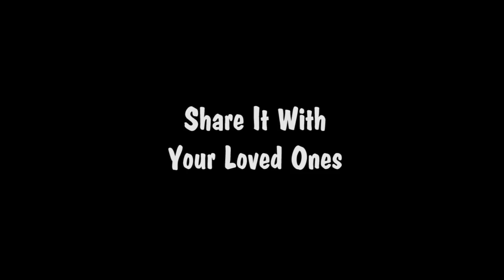Ramadan 2020: 4 Steps on How To Prepare For The Fasting Season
A guide from the traditions of the Holy Prophet, Islamic scholar Sheikh Nuru Muhammad discusses the most important aspects of how to prepare yourself for the holy month of Ramadan 2019 and Fasting. A pre-Ramadan preparation is very important to create a strategy for what you want to achieve for Ramadan. - -